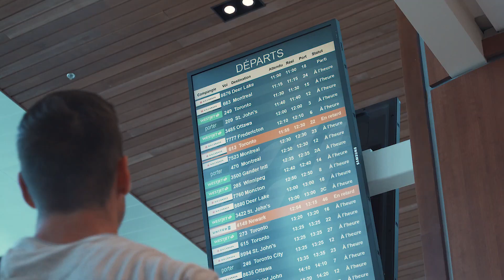Atlantic Acura Commercial